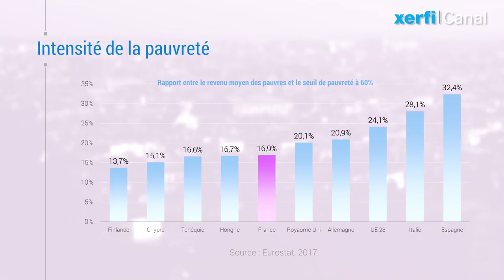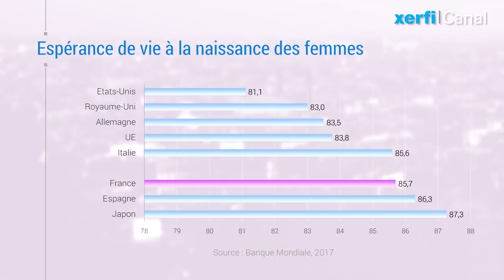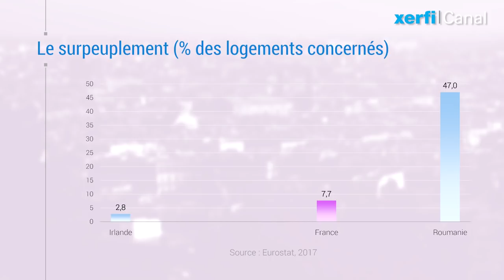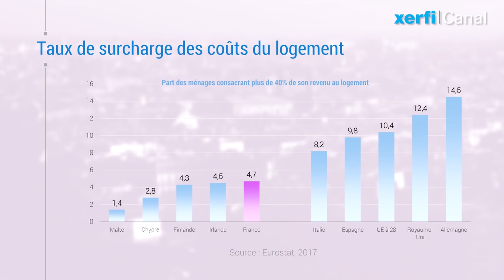Les Français vont mal dans un pays qui va bien mieux qu'ailleurs [Alexandre Mirlicourtois]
La France, homme malade de l’Europe, voilà une idée réductrice, que met à mal la lecture du dernier ouvrage du démographe Hervé le Bras « Se sentir mal dans une France qui va bien », un livre dont je vais beaucoup m’inspirer pour établir le diagnostic de la France. [...]